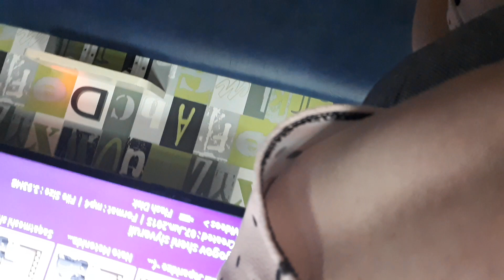18 мая 2019 г.